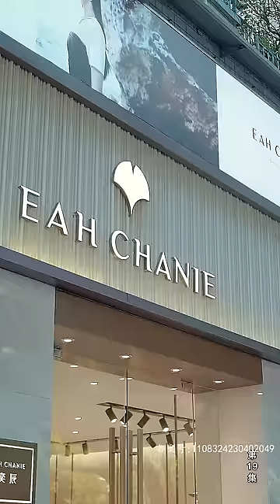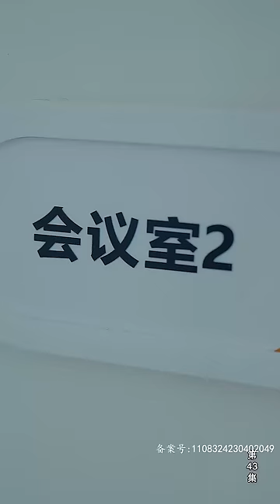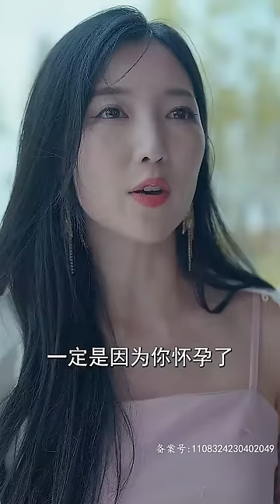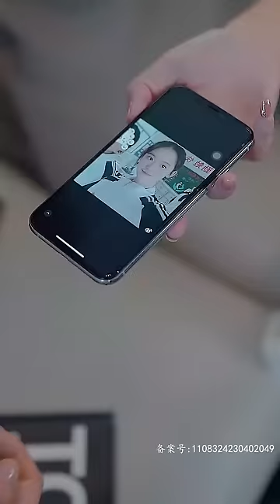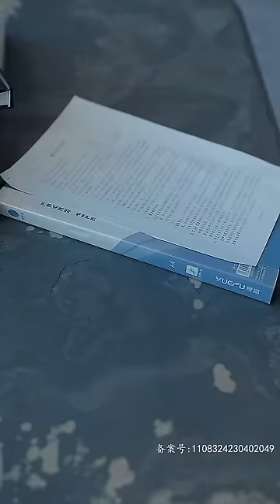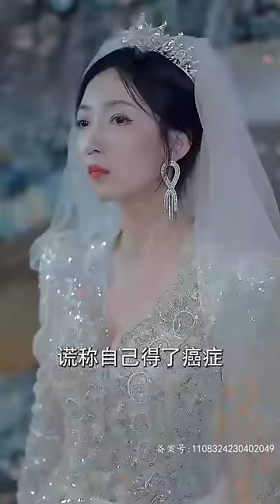我在相親現場認錯了人但卻遇到了我的真命天子，他不僅溫文爾雅對我出手相救，他竟然還是身價過億的集團總裁..🍺全集#甜宠